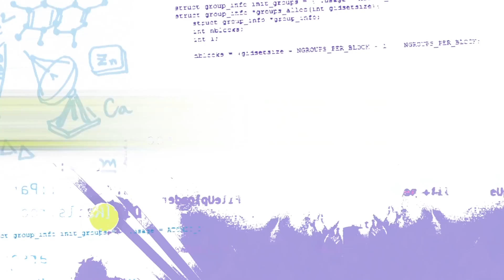Making a Video Game! | Emerald Code | Learn to Code | S.1 Ep.6 | STEM | HD | Shaftesbury Kids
Making a Video Game! | Emerald Code | Learn to Code | Season 1 Episode 6 | Get into STEM | HD

The three girls are going to a school dance, but first Bevan needs to fix her escape room VR game by ‘rubber ducking’ with the help of the other two. When Jackson calls on Konnect to see where they are, a mysterious person is on-line.